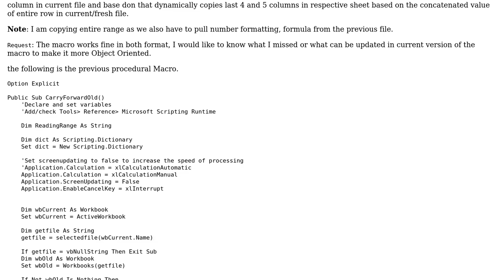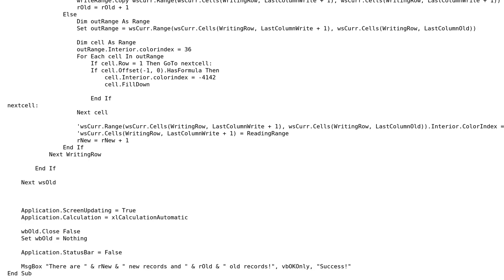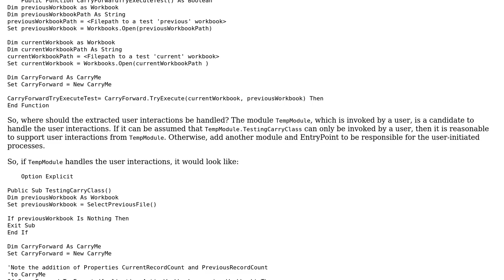Code Review: Copy Columns Forward Macro: From Procedural to OOP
With thanks & praise to God, and with thanks to the many people who have made this project possible! | Content (except music & images) licensed under CC BY-SA | Music | Images & others | With thanks to user Vipul Karkar user Greedo user BZngr and the Stack Exchange Network Trademarks are property of their respective owners. You are responsible for your own actions.